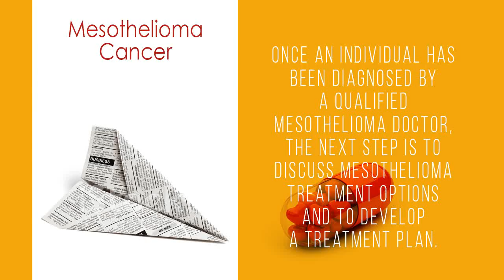Factors that affect health and car insurance coverage